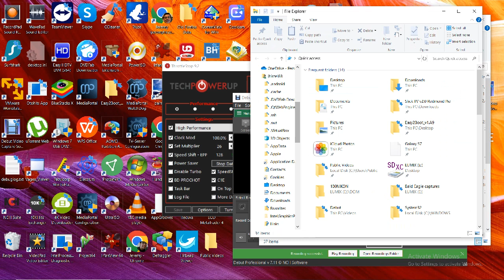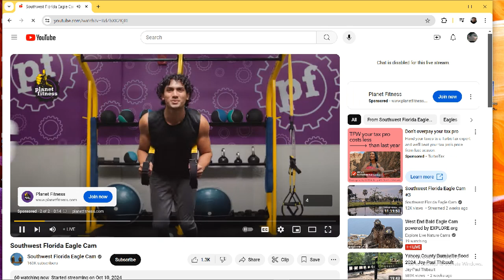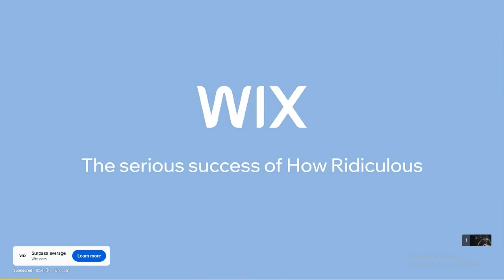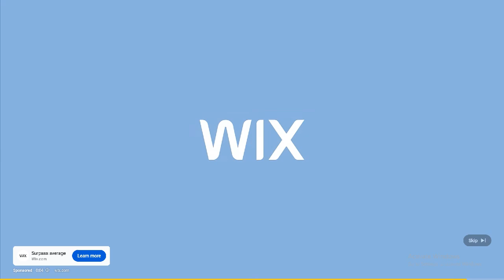SWFL Bald Eagles 10/15/2024 20:06